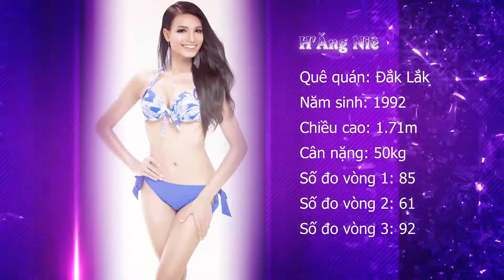H'Ăng Niê SBD 155 [Hoa hậu Việt Nam 2016]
H'Ăng Niê SBD 155
Quê quán: Đăk Lăk
Năm Sinh: 1992
Chiều cao: 1.71m
Cân nặng: 50kg
Số đo 3 vòng: 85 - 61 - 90